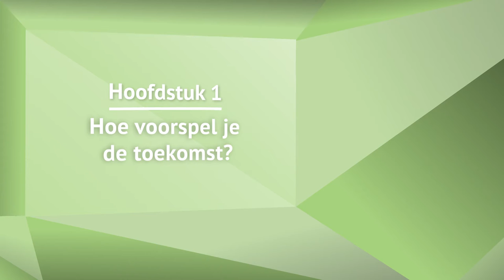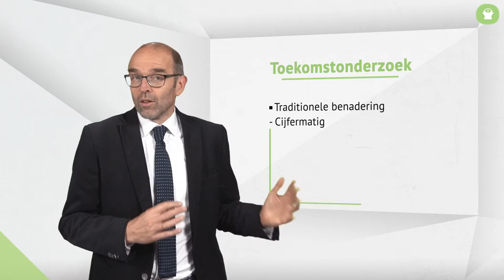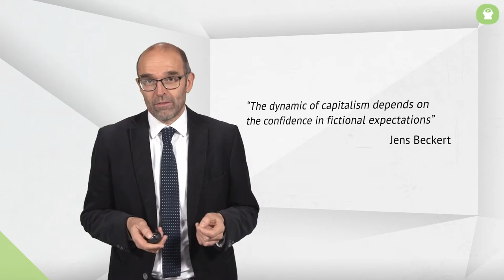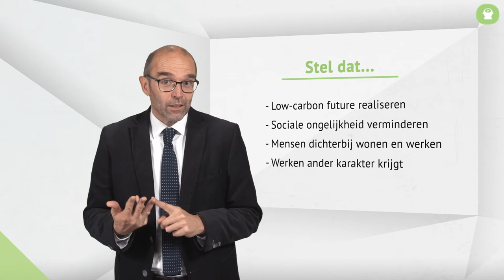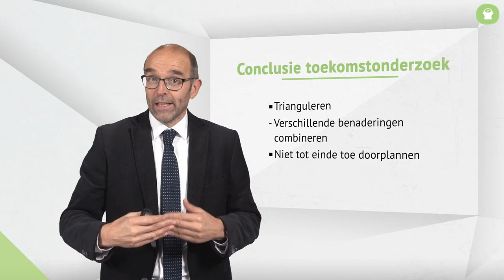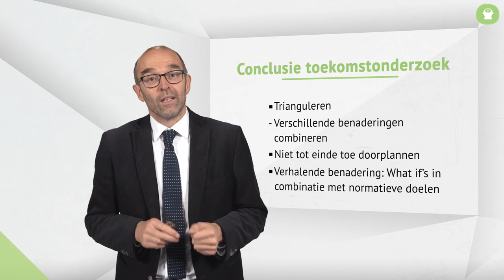Maarten Hajer | college 4. Denken over de toekomst | Waar is de overheidsmanager van?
Maarten Hajer, hoogleraar Urban Futures aan de Universiteit Utrecht, stelt in het vierde deel van de online collegereeks ‘Waar is de overheidsmanager van?’ de toekomst centraal. Volgens Hajer moeten wij ons niet richten op technologische gadgets als 3D-printers en robotisering, maar op het centraal stellen van de ‘stel dat’-vraag.

Stel dat we sociale ongelijkheid in de stad kunnen verminderen? Stel dat we ervoor kunnen zorgen dat mensen dichterbij kunnen wonen en werken? Dit zijn voorbeelden waarbij het publiek opdrachtgeverschap centraal staat waarbij de overheid de vragende partij is en aanbieders zich meer richten op het publieke probleem in plaats van het ontwikkelen van een dienst of product. Het vergt een andere manier van werken van de overheid.

Klik hier door naar de volgende hoofdstukken:
00:14 Hoofdstuk 1: Hoe voorspel je de toekomst?
02:35 Hoofdstuk 2: Moeilijk voor te stellen: de technologische toekomst
04:49 Hoofdstuk 3: We beheerst de toekomst?
07:37 Hoofdstuk 4: De overheid als vragende partij
09:41 Hoofdstuk 5: Conclusie toekomstonderzoek

Deze video maakt onderdeel uit van de achtdelige collegereeks: Waar is de overheidsmanager van?. Meld je nu gratis aan op omooc.nl bekijk de online videocolleges en lees het aanvullend materiaal. Ga in discussie met de overige deelnemers van deze omooc via onze site of laat hieronder je reactie achter!